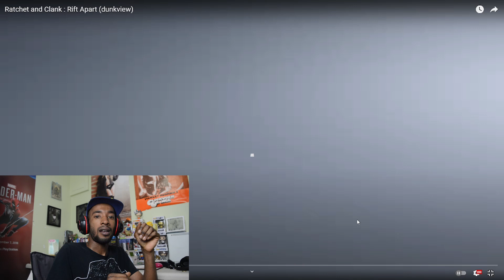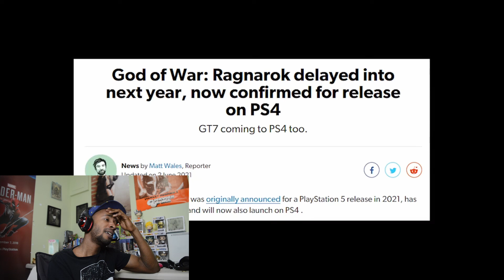Ratchet and Clank : Rift Apart (dunkview) - Dunkey REACTION!!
bro i love me sum dunkey. dude big time head faked me at the beginning.
he did kind of take the wind out of my sails when it comes to this game, but its still looks fun.